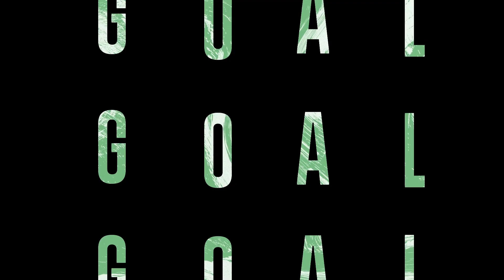Allegri: "Episodi? In Juventus-Inter ce ne sono sempre"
Il tecnico della Juventus in conferenza stampa ricorda gli episodi controversi nei vari Juventus-Inter dell'anno scorso.